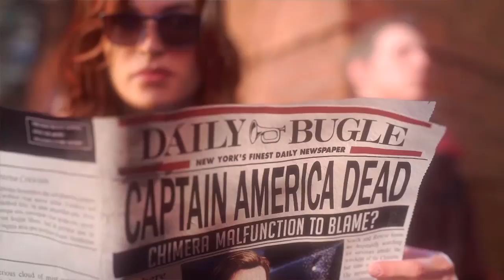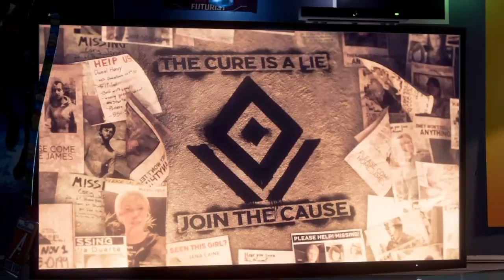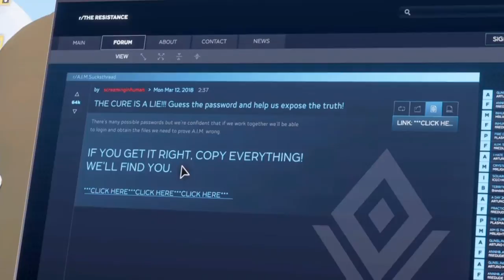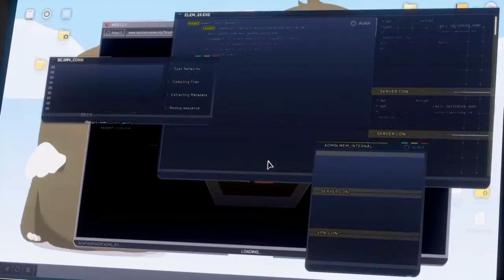Marvel's Avengers - Part 2 - Disassembled